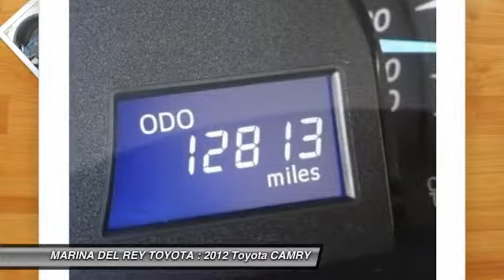2012 Toyota CAMRY Marina del Rey, Los Angeles, Santa Monica, Culver City, Venice, CA 114450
4636 LINCOLN BLVD.

MARINA DEL REY TOYOTA: PROUDLY SERVING MARINA DEL REY, LOS ANGELES, SANTA MONICA, CULVER CITY, VENICE, AND SURROUNDING SOUTHERN CALIFORNIA LOCATIONS. THIS BEIGE 2012 Toyota CAMRY IS EQUIPPED WITH A 3.5L V6 24V MPFI DOHC, AUTOMATIC TRANSMISSION, AND RECEIVES AN ESTIMATED . MARINA DEL REY, CA 90279. Luxurious interior that's comfortable and convenient with nice access and ease of entry and departure. Can you say LOADED? This pristine vehicle has every single option I can think of and it is in AWESOME CONDITION. Great styling, smooth ride, lots of standard safety features and a solid car. Very responsive and a joy to drive with great styling and the high tech gadgets for a low cost of ownership. CARFAX Vehicle History Report shows nothing negative reported for this vehicle. This Certified Pre-Owned Vehicle is as close to New you can get at a Used vehicle price. MARINA DEL REY, CA - LOS ANGELES, CA - SANTA MONICA, CA - CULVER CITY, CA - VENICE, CA STOCK #: 114450 | 2012 Toyota CAMRY